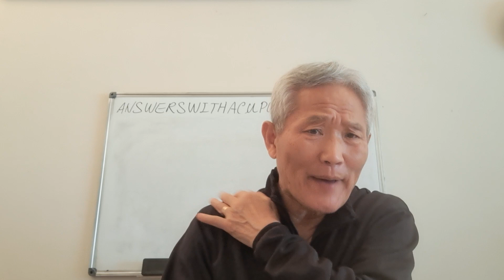Medical Standard Numbers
Must pay an attention of meaning for standard.